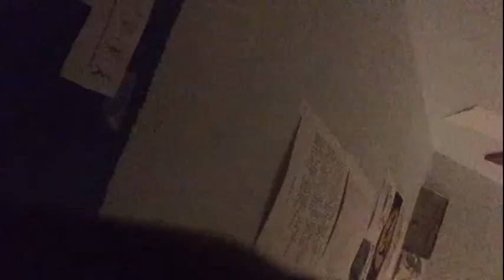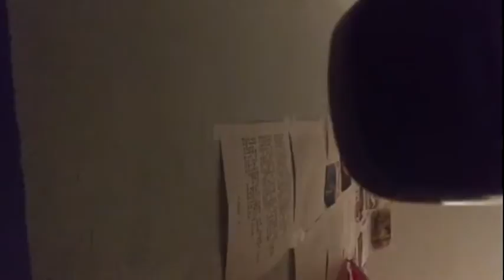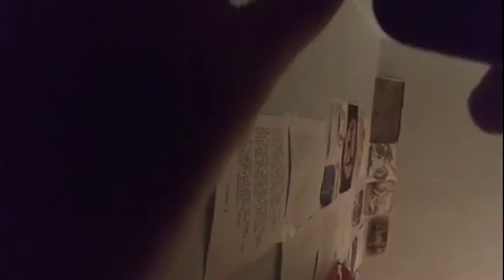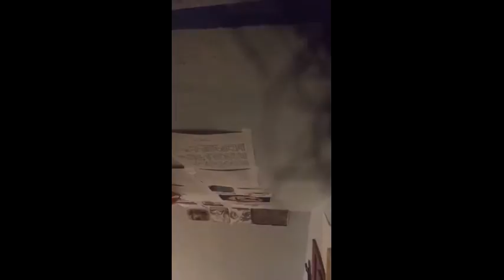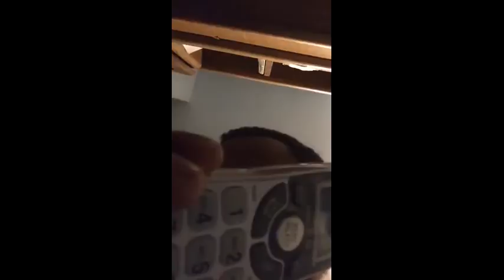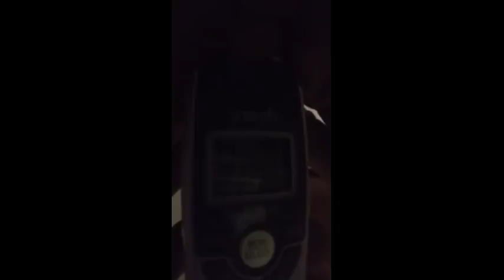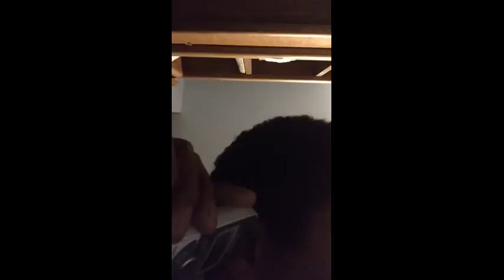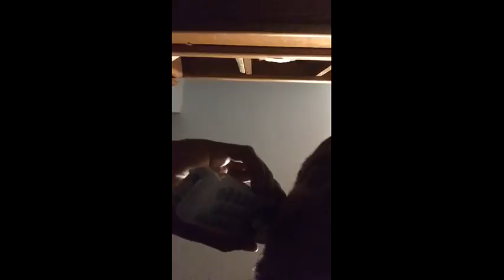Gang stalking interviews FFCHs conference part 3 10 targeted individuals on the phone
10 plus Targeted individuals!..I count 8? T I s talking and 10 plus altogether were no the phone. You have the navy guy, the military guy who talks around 28:35 me, the female who talks about newgenics ( eugenics with technology) the lady who started the conference call, and another lady, then the one from California who came in briefly toward the middle I think.